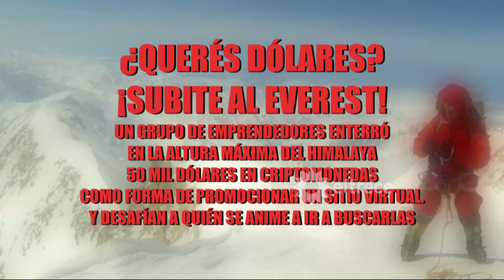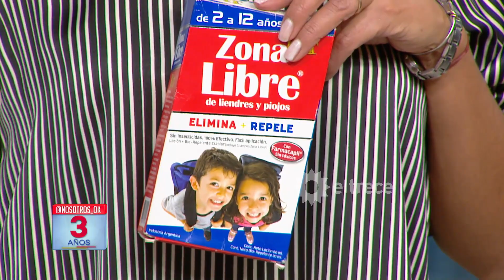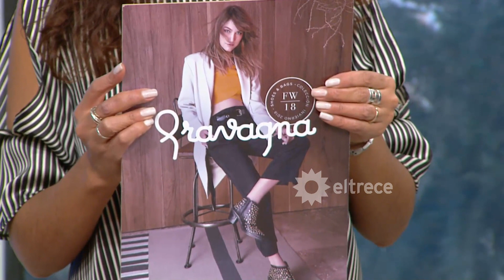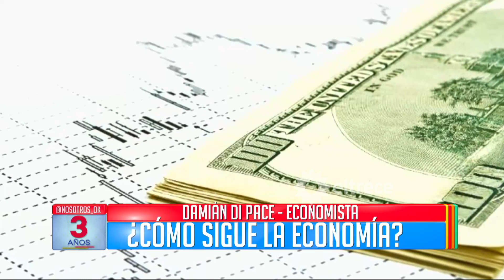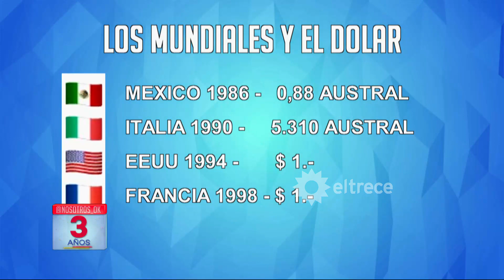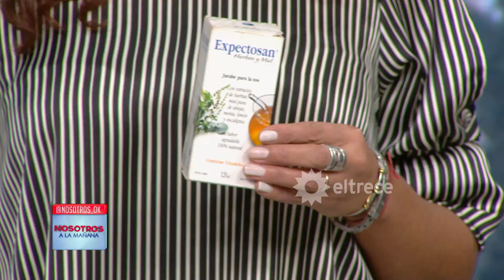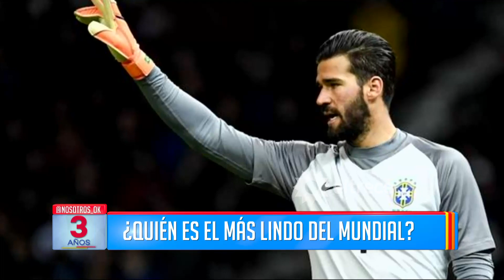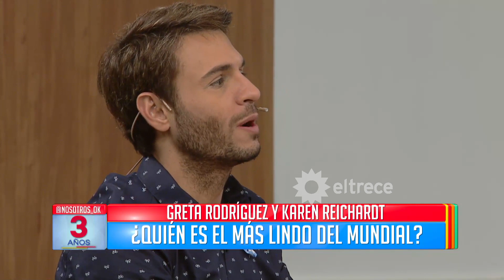Nosotros a la mañana - Programa 20/06/18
Programa emitido el miércoles 20 de junio de 2018 en eltrece.
INVITADOS: Dr. Carlos Damín,
NOTAS:
- Cuesta arriba, el dólar volvió a subir.
- Caso Débora Pérez Volpin: procesaron a dos médicos por homicidio culposo.
- Bancarios y aeronáuticos se suman al paro de la CGT.
- Alerta por monóxido de carbono.
- Los mundiales y el dólar.
- Los jugadores más lindos del mundial.